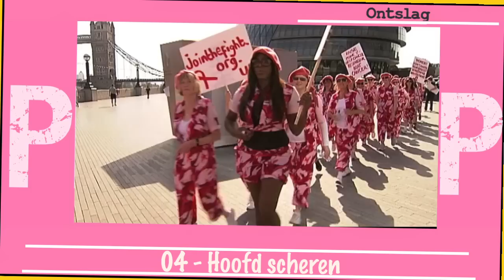10 Domme redenen om ontslagen te worden - TIEN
Nieuwsgierig naar vieze feitjes? Klik hier voor de 10 dingen die smeriger zijn dan de WC: